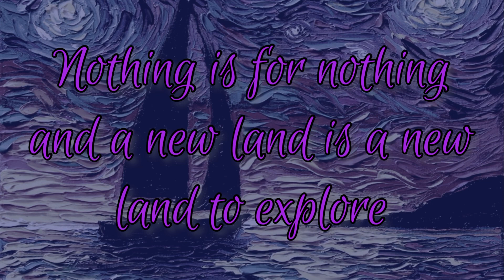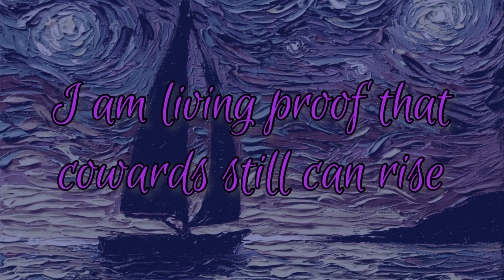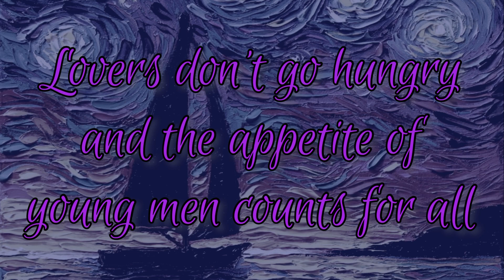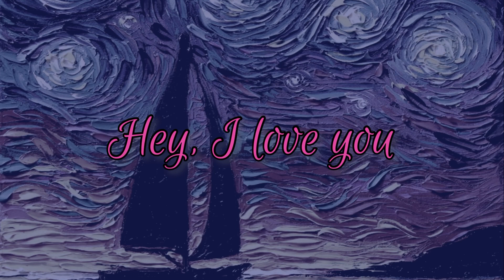[ in trousers ] set those sails ~ lyrics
In trousers does not belong to me